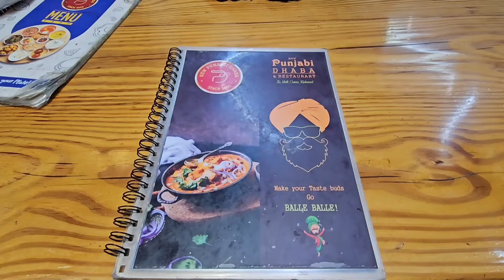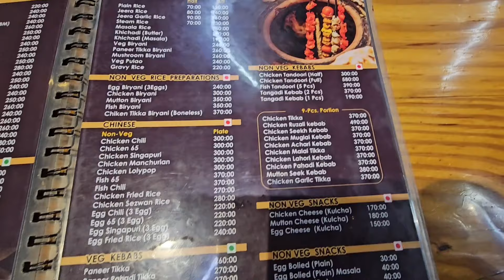Punjabi Dhaba & Restaurant || @MusafirsJourney.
youtuber of amravati
best youtuber of amravati
amravati youtube cahnnel
punjabi hotel
family restaurant in amravati
punjabi family restaurant in amravati
best restaurants in amravati